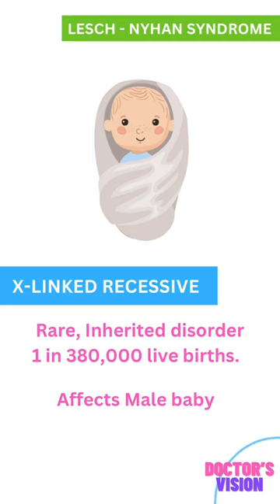Lesch-Nyhan Syndrome (One Minute Medicine)